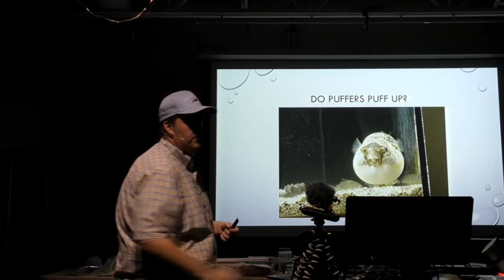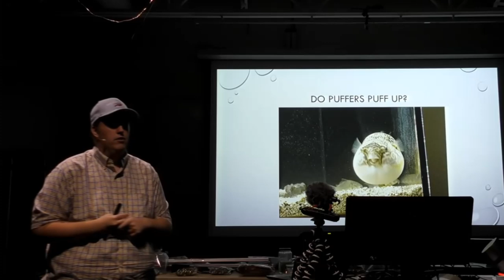Lets talk a bit about freshwater puffers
I love puffer fish, and now the King of DIY has one i'm sure they will be even more popular, but is that a good thing?